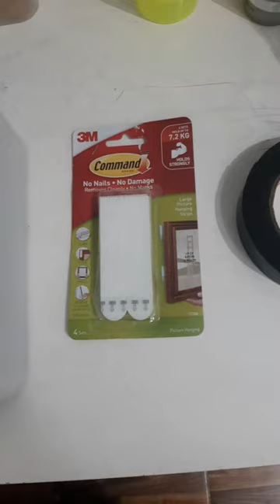Pasang Dispenser Sabun Tanpa Bor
Dispenser F10rentino
Cara pasang dispenser sabun tanpa harus bor dinding/dinding keramik, cuma pake double tip 3M Command yang mampu menahan beban 7,2 kg dan Double tip Hitam Nachi, jadi ini aku udh coba pasang dispenser sabun menggunakan double tip ini cukup kuat dan bertahan 1 bulan sampai saat ini. Untuk cara pasang double tip ke dipenser sabunnya bisa simak video ini sampai selesai yaa..